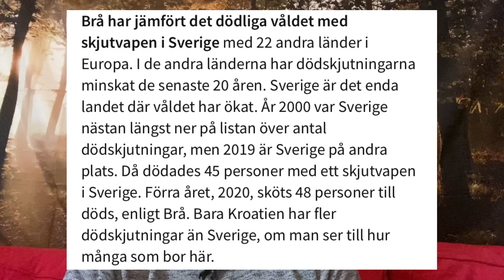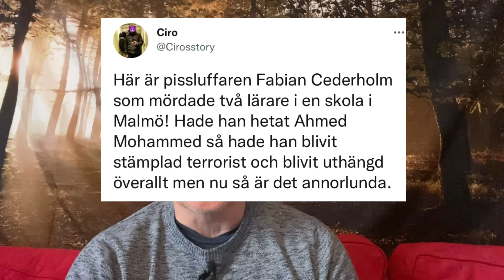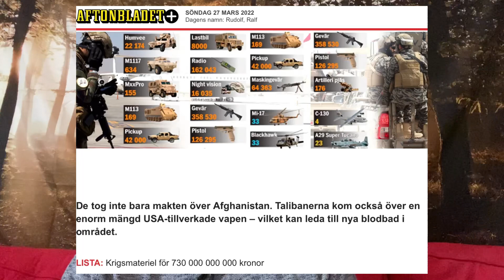Will Smith slår till likt samhälle och värld i stort!